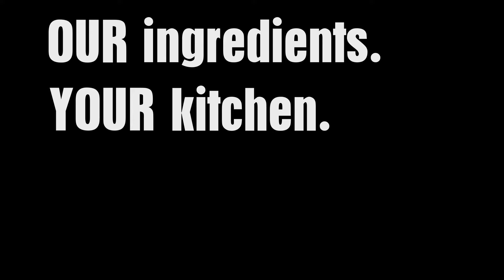PASSYUNK LOVE BUNDLE HERO VID 02